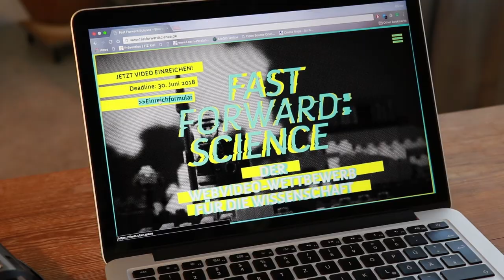Aufnahmebereit?! Der Wissenschaftsvideo-Wettbewerb – Fast Forward Science 2018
Es geht in die sechste Runde bei Fast Forward Science, dem Webvideo-Wettbewerb für die Wissenschaft!

Du begeisterst dich für Wissenschaft und hast Lust eigene Webvideos zu machen? Du brennst gerade für ein aktuelles Thema aus der Forschung und möchtest es anderen näher bringen? Egal ob Mathematik, Sprachwissenschaft, Philosophie oder Astronomie – schnapp dir deine Kamera, setz dein Thema richtig in Szene und mach mit bei Fast Forward Science!

Wenn du es geschafft hast, ein komplexes wissenschaftliches Thema verständlich darzustellen, dann reichst du dein Video am besten in unserer Kategorie SUBSTANZ ein. Oder ist dein Video besonders unterhaltsam und der Entertainment-Faktor außergewöhnlich hoch? Dann ist die Kategorie SCITAINMENT für dich genau die richtige. Vielleicht passt dein Video aber auch besser in unsere Kategorie VISION, wenn sich bei dir alles um die Zukunft dreht und wie Forschung die Welt verändern kann?

Reich  dein Video bis zum 30. Juni 2018 ein!

Mitmachen können alle, die sich für Wissenschaft begeistern: also Wissenschaftlerinnen und Forscher, eingefleischte Webvideomacher, Jugendliche, Kommunikatoren oder einfach an Wissenschaft Interessierte.

Partner der Kategorie VISION ist der Deutsche Zukunftspreis. Unser gemeinsames Ziel ist es, den deutschsprachigen Wissenschaftswebvideos eine größere Sichtbarkeit zu verleihen. Gleichzeitig möchten wir, dass durch Fast Forward Science das Medium Webvideo stärker als inhaltlich fundiertes, unterhaltsames und massentaugliches Kommunikationsmittel für wissenschaftliche Themen wahrgenommen wird.

Protagonistin: Paula Teichert, Wissenschaft im Dialog
Idee: Marina Wirth, Wissenschaft im Dialog
Kamera: Katrin Klubert, Thuy Anh Nguyen, Marina Wirth, Wiebke Hahn, Wissenschaft im Dialog
Schnitt: Marina Wirth, Wissenschaft im Dialog